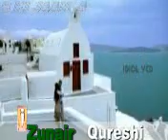DIL LAKE DARD DIL Zunair 03123286630 mp4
DIL LAKE DARD DIL